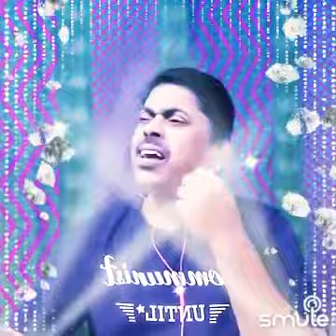என்னுயிரே.... வா.... என்னுயிரே ♥️♥️